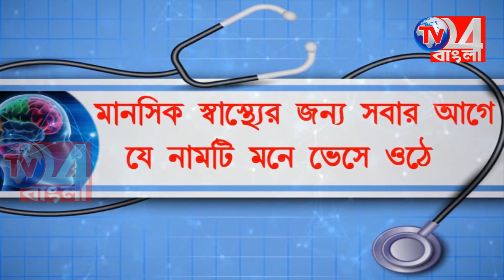মোশারফ হোসেনের হাত ধরে তৃণমূল থেকে কংগ্রেসে যোগদান শতাধিক কর্মীর